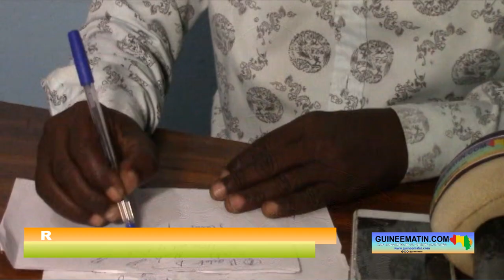Baisse des devises et hausse des prix en Guinée : les explications de Dr Alhassane Makanéra Kaké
Depuis quelques temps, les devises étrangères connaissent une dépréciation par rapport au franc guinéen. Cette situation n’empêche pas la hausse de des produits de consommation courante sur le marché en Guinée. Selon des spécialistes, de nombreux facteurs expliquent cet état de fait et notre pays doit trouver des solutions palliatives. C’est ce qu’a laissé entendre Dr Alhassane Makanéra Kaké, professeur en Finances Publiques, interrogé ce lundi, 19 octobre 2022, par Guineematin.com à travers un de ses reporters.

Qu'est-ce qui est à la base de cette différence entre la montée de la valeur du franc guinéen et l'augmentation des prix sur le panier de la ménagère ? Pour Dr Alhassane Makanéra Kaké cette situation est certes paradoxale, mais de nombreux facteurs expliquent cette situation.

« Globalement, si on fait une observation banale superficielle, nous n'allons pas comprendre pourquoi la valeur du franc guinéen ou le franc guinéen s'apprécie et que le panier de la ménagère ressent autrement. C'est-à-dire, notre monnaie prend de la valeur et les prix augmentent. Logiquement, ce qui est concevable, si notre monnaie s'apprécie ; normalement, les prix baissent. Mais en Guinée, il faut faire très attention lorsqu'on s'intéresse à cette observation banale et simpliste. Pour faire baisser le prix, il faut au moins que 5 facteurs puissent intervenir en Guinée. D'abord, nous savons que la banque centrale ne met pas à la disposition des commerçants la devise. Donc, ces derniers achètent la devise sur le marché national. Ensuite, ils doivent aller acheter la marchandise, ils vont payer le transport, il y a le dédouanement et autres frais, mais si vous regardez les cinq éléments que nous avons identifiés, à savoir l'achat de la devise ; ça, on constate que vraiment le franc guinéen aujourd'hui, se porte très bien vis-à-vis non seulement du dollar, mais aussi et surtout l'euro. Mais là aussi, ça s'explique. C'est que si vous regardez très bien la politique de ceux qui ont de l'argent en Guinée, il ne faut pas mettre la devise en banque. Quand on veut garder l'argent, on préfère transformer en devise, changer en devise et garder sur soi pour attendre les moments les plus difficiles. Qu'est-ce qui se passe aujourd'hui ? Avec la rareté du franc guinéen dû surtout à la politique de gestion des finances publiques qui essaie de lutter contre la corruption, qu'est-ce qui va se passer ? Ceux qui ont amassé beaucoup d'argent et qui l'avaient en devise mettent cet argent sur le marché. Malheureusement, du fait que la demande de la devise est faible, parce qu’il y a très peu de transactions qui se font compte tenu de plusieurs raisons (covid-19) ainsi de suite. Qu'est-ce qui va se passer ? Il y a plus de devise sur le marché noir que ceux qui achètent la devise. On vend beaucoup plus qu'on achète par le mécanisme simple du marché. Lorsque l'offre est supérieure à la demande, les prix baissent. Quand vous donnez beaucoup plus de quantité que ce dont les gens ont besoin, vous êtes obligés de réduire le prix. C’est exactement ce qui se passe. Donc, le problème est réglé. C’est ce qu'on sait pourquoi le franc guinéen s'apprécie. Ce n'est pas lié à une politique économique directe, mais plutôt à une politique budgétaire restrictive qui fait que l'argent qui a été thésaurisé en devise. Cet argent sort aujourd'hui et ça inonde le marché par rapport au franc guinéen », a-t-il indiqué.

Le professeur en finances publiques ajoute en disant que la Guinée est loin de finir avec la hausse des prix des produits sur le marché. Parce que, dit-il, le gouvernement n'a pas la maîtrise de plusieurs facteurs liés à cela. « Ce n’est pas maintenant là où tout de suite que nous allons dire qu'on pourrait maîtriser le prix de nos produits, c'est pas tout de suite, parce que beaucoup de facteurs qui interviennent dans le mécanisme de fixation des prix ne sont pas maîtrisés par le gouvernement. Et surtout, il y a des facteurs exogènes. La guerre en Ukraine, la Guinée ne peut pas réduire cette question. La Guinée ne peut pas faire baisser les prix sur le marché international, mais peut trouver quand-même des palliatifs sur le plan interne. C'est là où la réflexion est importante sur comment réduire la charge ou comment aider à ce que le pouvoir d'achat soit amélioré ou même maintenu. Mais ça, ce sont des solutions internes qu'il faut trouver. Mais sur le plan extérieur, on subit, c'est comme si on dit, il pleut, vous ne pouvez pas faire arrêter la pluie, mais vous pouvez quand-même vous munir de manteau ou de parapluie ou vous abriter ailleurs. Donc, je veux dire, on ne pourra que par rapport au prix et qui augmente sur le marché international, c'est de trouver des palliatifs. Mais on n’a ni la compétence et on ne doit ni avoir la volonté de vouloir changer cela. C'est plus fort que nous, mais on doit plutôt vivre avec, comment vivre avec ? C'est cette solution que nous devons trouver », a-t-il déclaré.